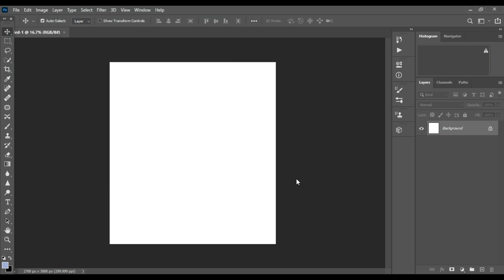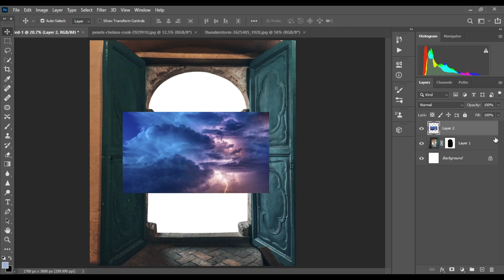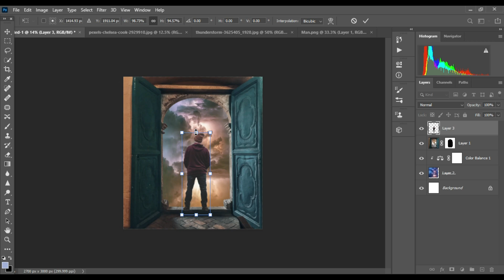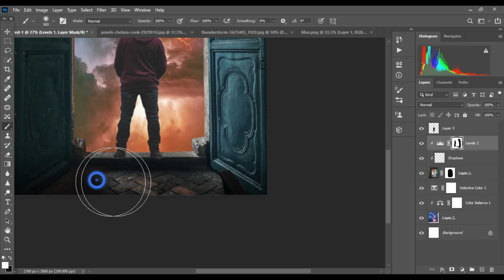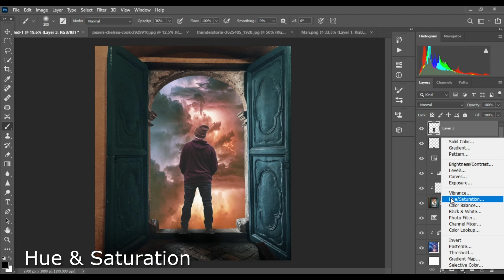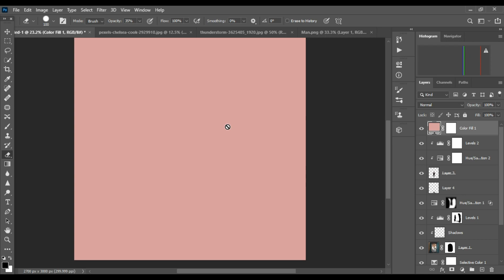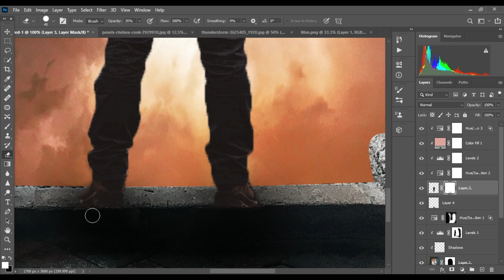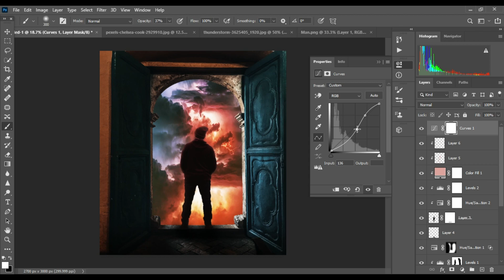Photo Manipulation Photoshop Tutorial | Hell's Gate Photo Manipulation | Fantasy Effect | 2020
In this Photo Manipulation | Hell's Gate |Fantasy effect Tutorial | 2020, you will learn How You can combine 3 Different Images in a Simple way. I will show you some easy steps in this video.
Related queries-
photoshop manipulation,
Photoshop effects,
How to edit photo manipulation,
photo compositing,
how to make photo manipulation,
how to merge different images

Music

3 Nefex - Grateful.